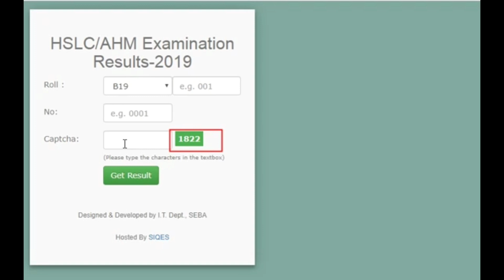Assam SEBA HSLC Result 2020 || HSLC/AHM Examination Result 2020 || How to check HSLC Result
Assam SEBA HSLC Result 2020

SSC Exam Book 2020 (Rs.177) Buy